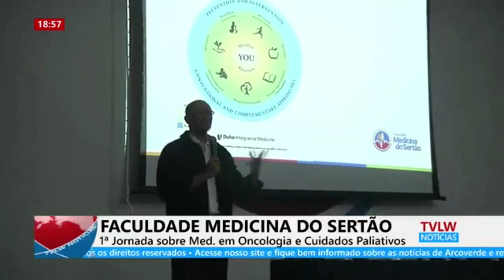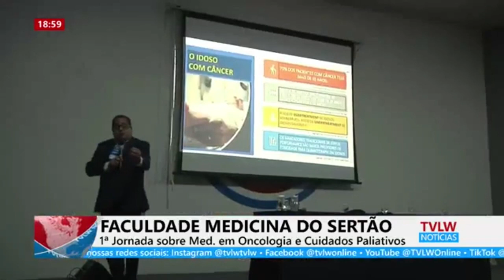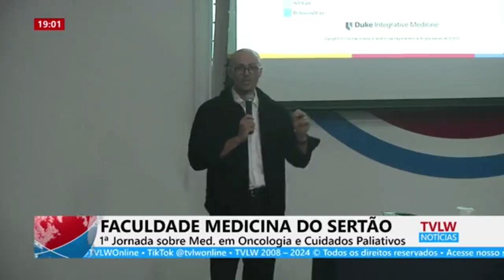Primeira Jornada sobre Medicina em Oncologia e Cuidados Paliativos na FMS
Primeira Jornada sobre Medicina em Oncologia e Cuidados Paliativos na Faculdade de Medicina do Sertão destaca importância crucial para a qualidade de vida dos pacientes